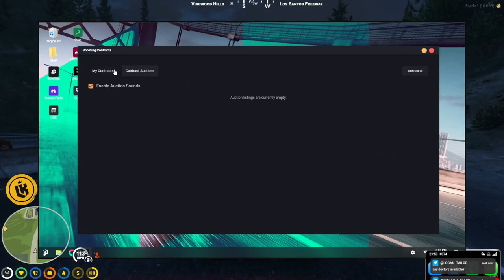Mr K Gets a Call from HOA Before Starting an S Boost! | GTA RP NoPixel 3.0